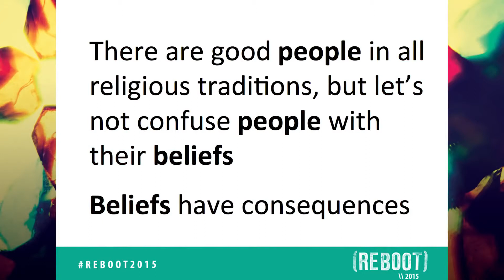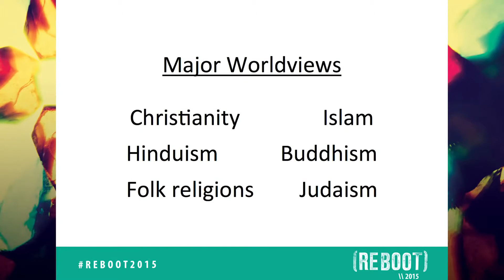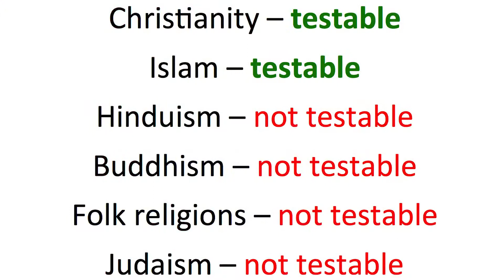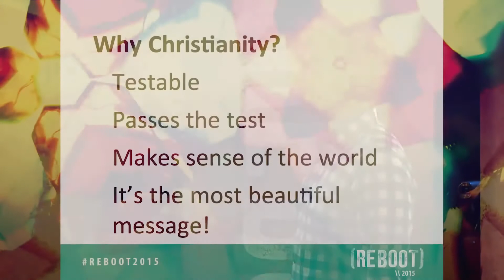What About Other Religions? What Makes Christianity Different? (Dr. Nabeel Qureshi)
Why Christianity?

1. Testable
2. Passes the test
3. Makes sense of the world
4. It's the most beautiful message

LOVE THE TRUTH EVEN IT IF COSTS YOU